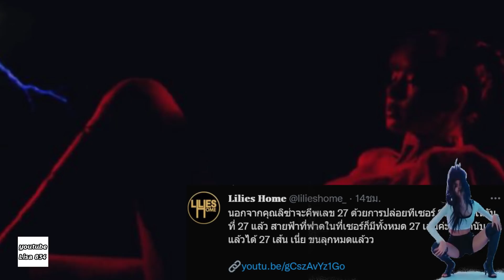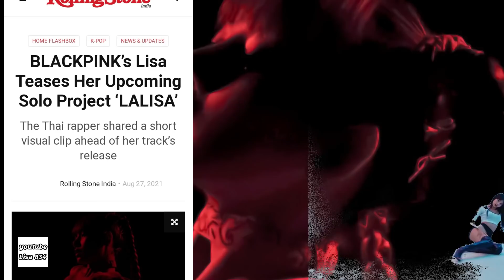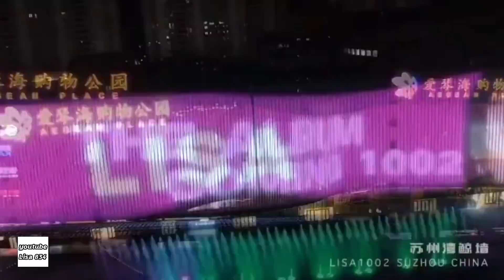ลิซ่า Lisa SOLO ลอยสูงท่ามกลางโลกฟุตบอล Ronaldo Messi / มีเรื่องกังวลเล็กน้อย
em
BLACKPINK's Lisa is releasing solo music for the first time this summer, and this weekend, she offered a small glimpse into the making of what's to come.

Lisa posted a couple photos that appeared to be from the studio on her Instagram Stories on Sunday (July 25).

เธอในสัปดาห์นี้ และพร้อมที่จะเปิดตัวโซโล่ในฤดูร้อนนี้! โดย YG Entertainment ยืนยันเมื่อปีที่แล้วว่าสมาชิก BLACKPINK จะปล่อยเพลงเดี่ยวตามลำดับคือ โรเซ่ ลิซ่า และ จีซู หลังจากปล่อยอัลบั้มเต็มชุดแรก “THE ALBUM” ในเดือนตุลาคม 2020 เจนนี่เป็นสมาชิกคนแรกที่เปิดตัวโซโล่ กับเพลง “SOLO” ในปี 2018 และในเดือน มีนาคมนี้ โรเซ่ เปิดตัวอัลบั้มเดี่ยวชุดแรกของเธอ “R” ซึ่งมีเพลงไตเติ้ล “On The Ground” “Gone”